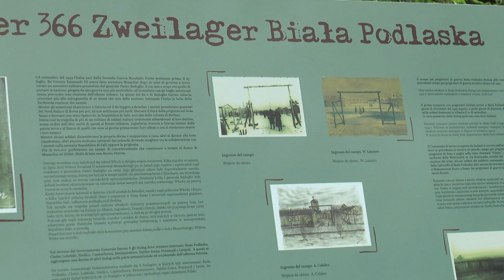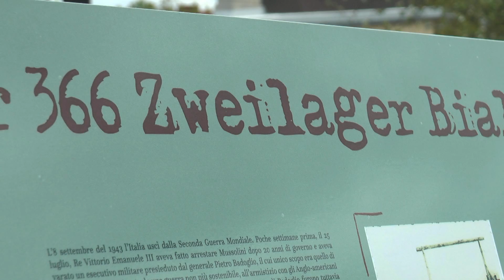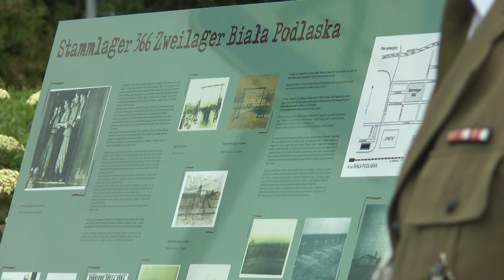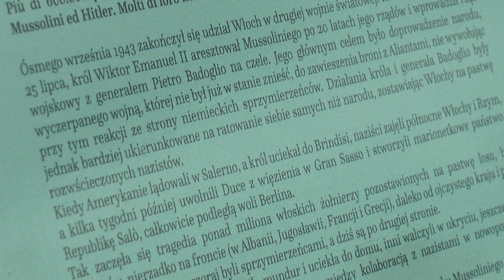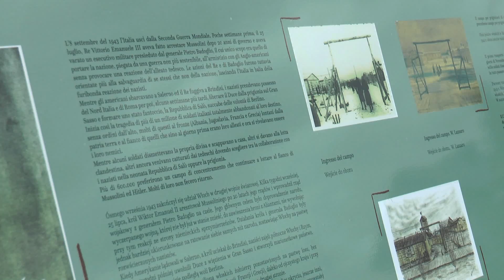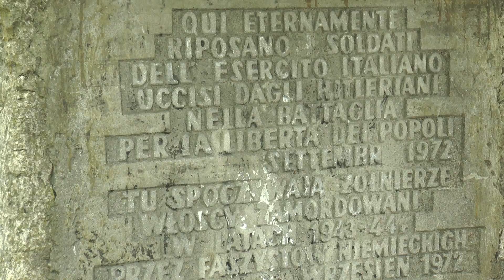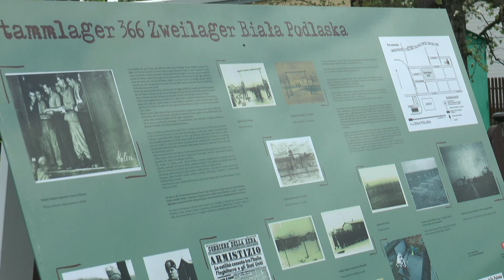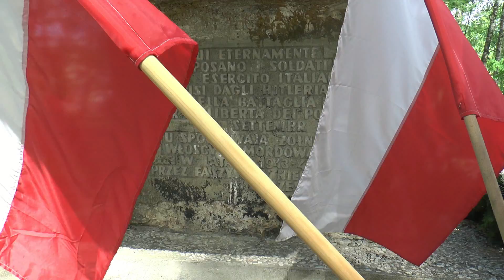8 maja 2019 r. - uroczystości upamiętniające jeńców włoskich